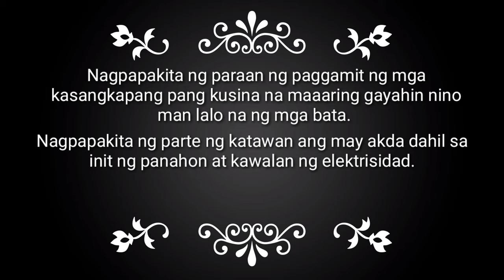CREAMY SHRIMP CARBONARA / 1st Cooking Vlog 2020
I did'nt own the music i used here
credits to the following owner:

Dj snake , Lauv - a different

Lauv - Dont matter

Louie -  Shake dat